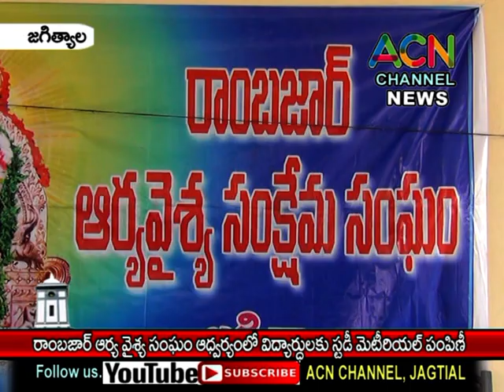జగిత్యాల : రాంబజార్ ఆర్య వైశ్య సంఘం ఆధ్వర్యంలో పేద విద్యార్థులకు ఉచిత స్టడీ మెటీరియల్ పంపిణీ